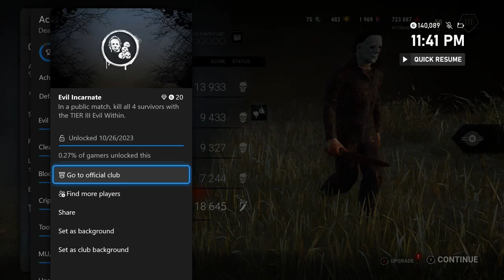Achievements By Daylight: Evil Incarnate - "Happy Halloween, Corey Cunningham"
xxxxxxxxxxxxxxxxxxxxxxxxxxxxxxxxxxxxxx